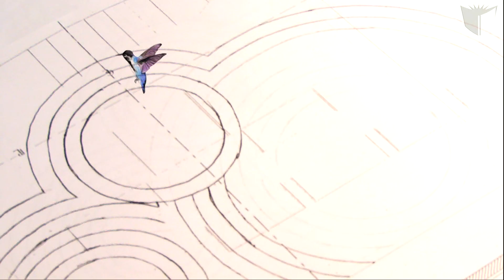Theatre Department, Concordia University, Montreal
Five programs, one vision. The Department of Theatre offers a perfect balance of theory and practice as students explore all aspects of the theatrical experience: on-stage, behind the scenes, directing and managing. This video profile features a lively conversation-in-the-round with students whose passion for the theatre is surpassed only by the faculty who teach them.